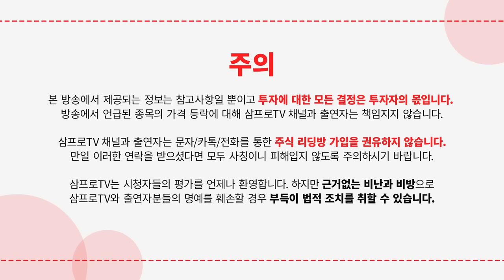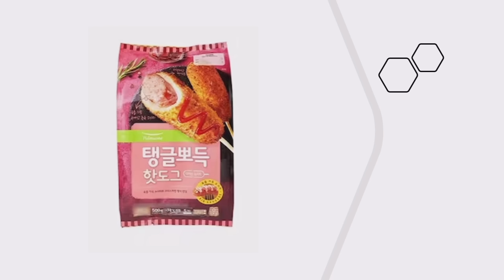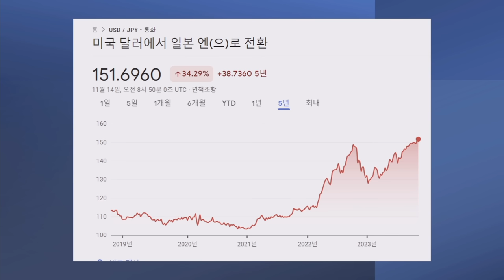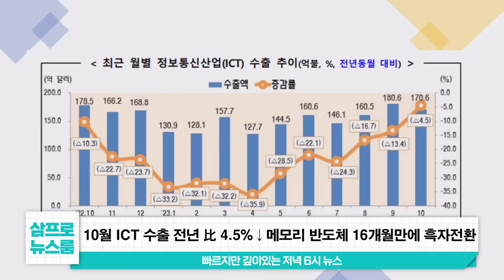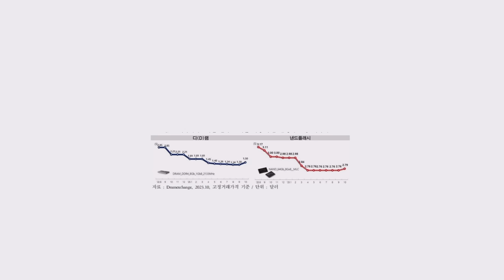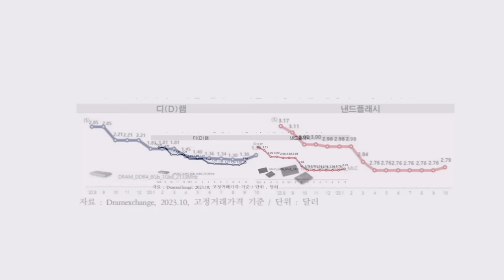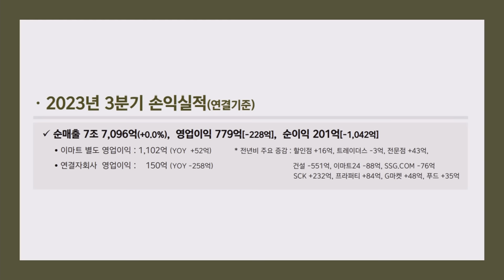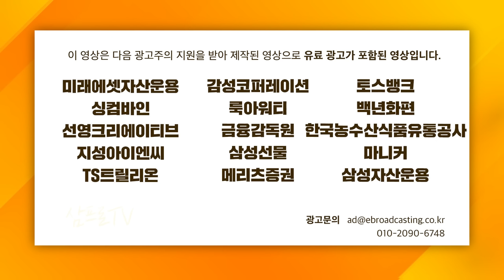영혼 모아 집 산 2030 다시 무주택자로..ㅠㅠ f. 권순우, 이주호 [삼프로 뉴스룸]